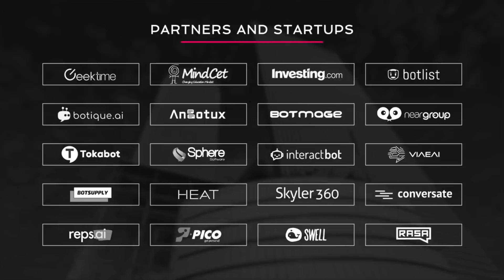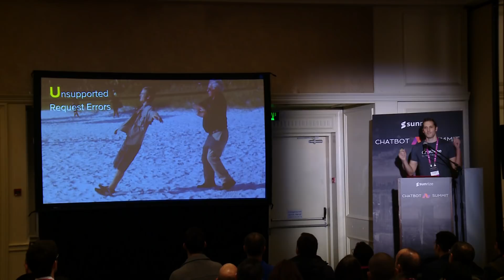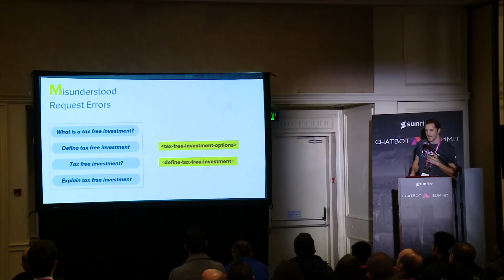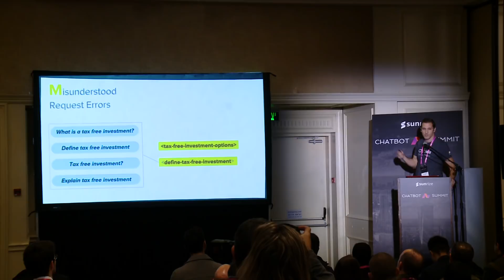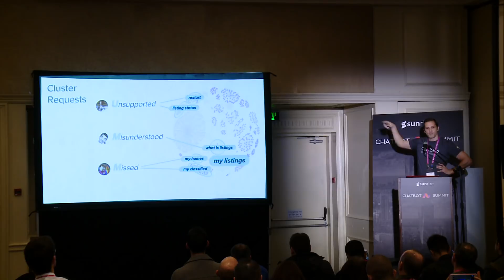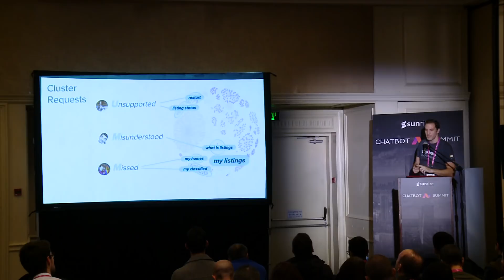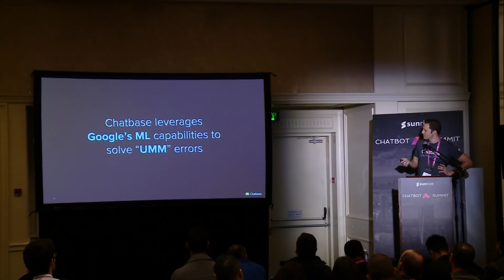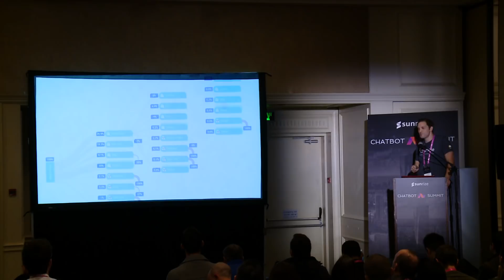Chatbot Summit Tel Aviv 2018 Keynote | Ofer Ronen, General Manager, Chatbase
"How To Save Time Optimizing Chatbots"

Ofer Ronen
General Manager, Chatbase

Chatbots are expected to make machine communication feel human. But high-quality bot experiences are very hard to build. Certain issues in particular make building bots that do not frustrate users difficult. This presentation will delve into such issues and suggest ways, including machine learning, for developers to save time addressing them.